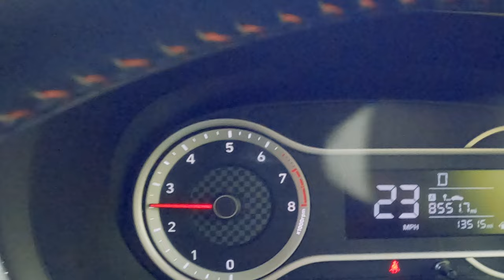BERMUDA: SIGHTS IN SLOW MOTION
While travelling on the roads of Bermuda we met up with some interesting sights! You get to see them in slow motion!